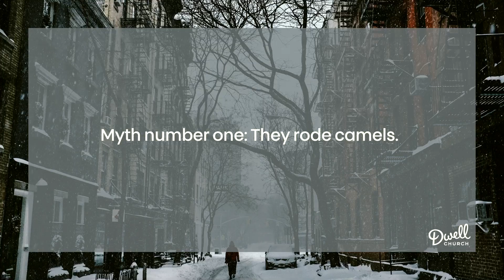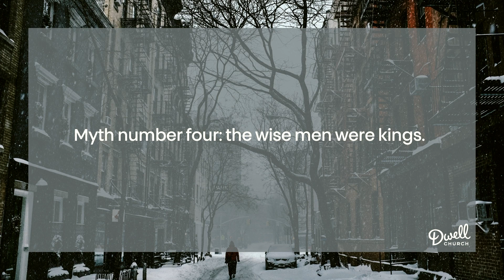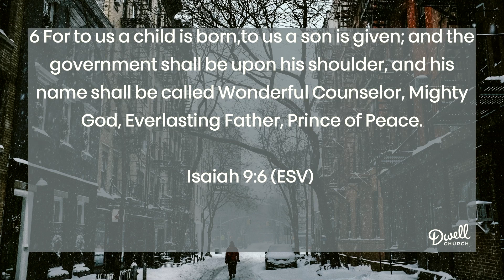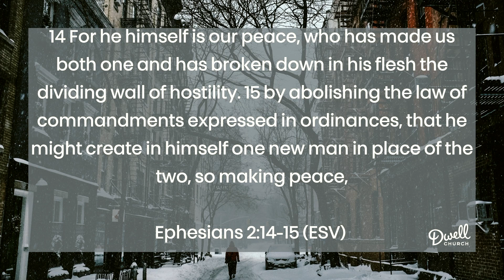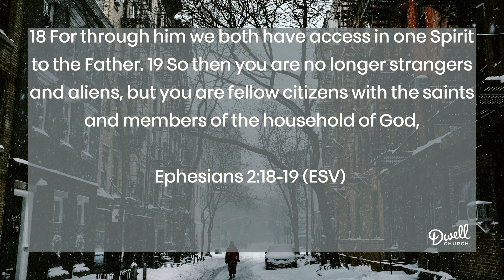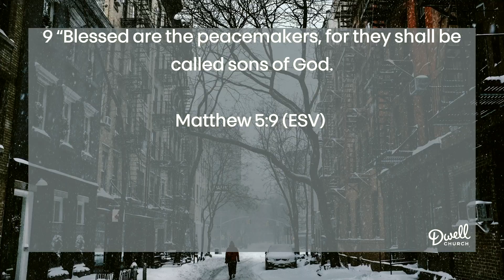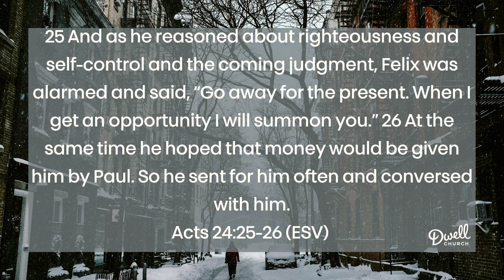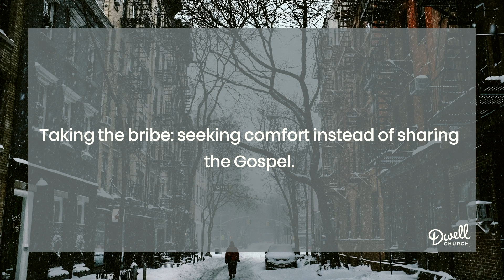Advent Series 2023: Hope Time (December 17, 2023)